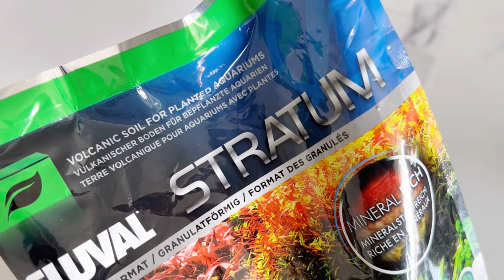Propagating plants!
Hello plant friends!
I originally intended this video to be like 15 minutes, 15 minutes turned into over 1 hour, I cut it down enough for it to be under 60 minutes. I didn’t realize there were so many things to talk about when it comes to propagating 😂

@planthappens ‘s DIY pon video

Plant substrate mentions:

Perlite
Sphagnum moss
Leca
Lacheuza Pon
Stratum Fluval
Akedama
Tree fern fibre

Other products mentioned:
Rooting hormone
Suphur dust
Music at the courtesy of Mona Wonderlick